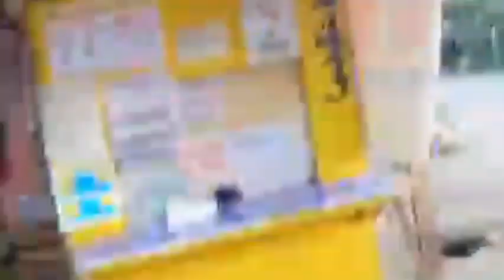SUNOG sa Malapatan Public Market Malapatan Sarangani Province (3March2023)